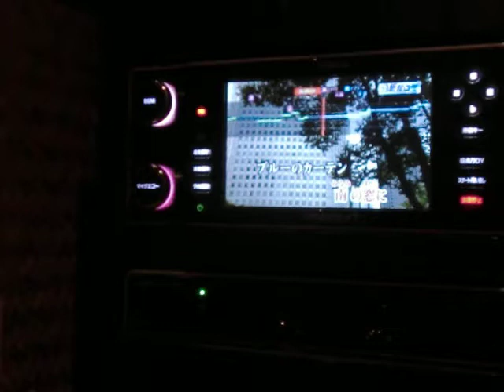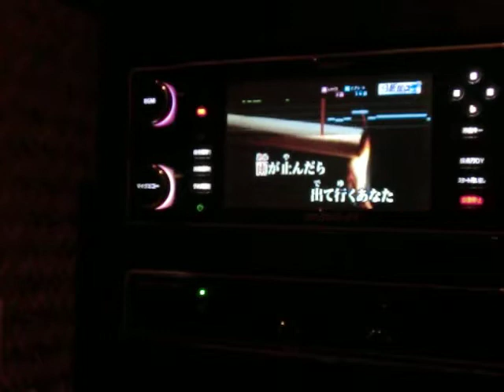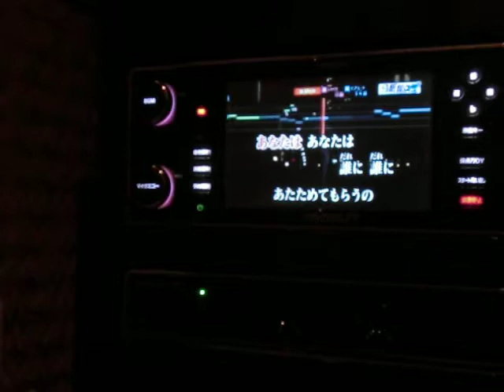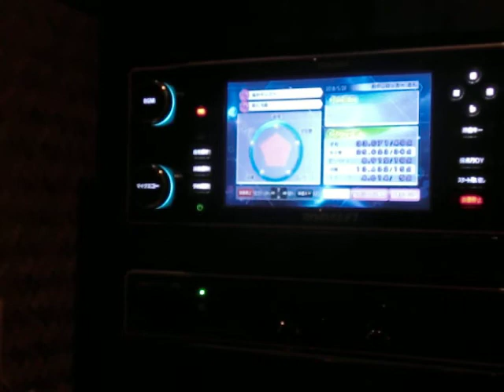雨がやんだら 朝丘雪路 ｂｙ おやじロッカー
説明　追悼の気持ちでうたってみました　ちなみに黄泉の国では巨泉さんと一緒に１１PMに出演されるそうです＼(゜ロ＼)(／ロ゜)／　気を付けて逝ってらっしゃいm(__)m・・・